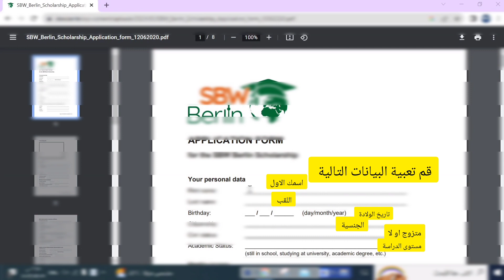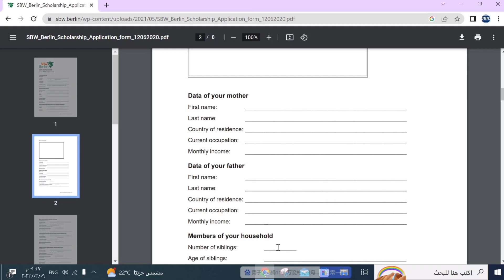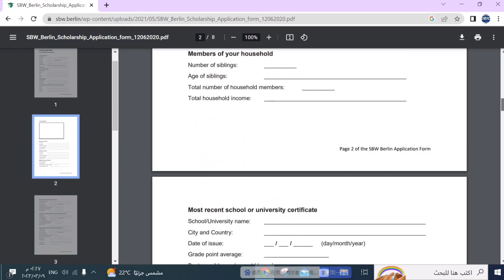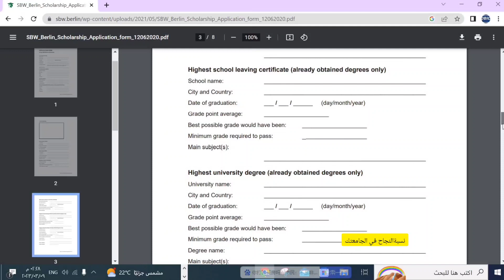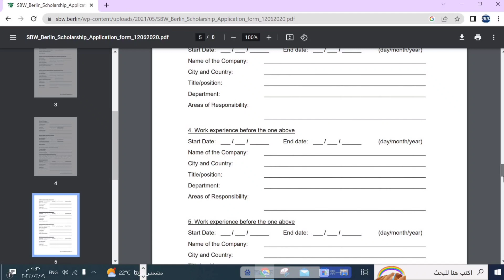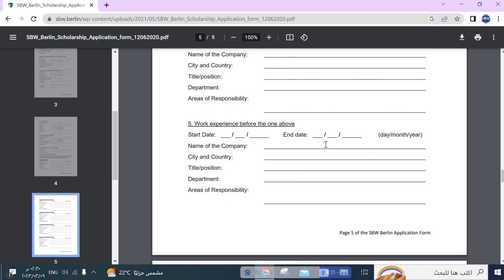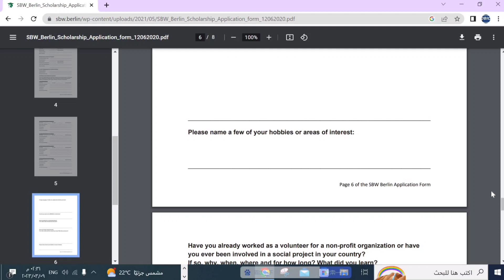تعرف معنا على كيفية التقديم لمنح المانيا